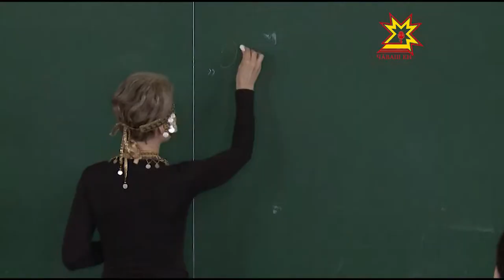Всечувашский диктант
24 апреля свою грамотность проверят все, кто считают чувашский - родным. Завтра пройдет акция тотальный диктант по чувашскому языку, посвященный 70-ой годовщине Победы в Великой Отечественной войне и Дню чувашского языка.